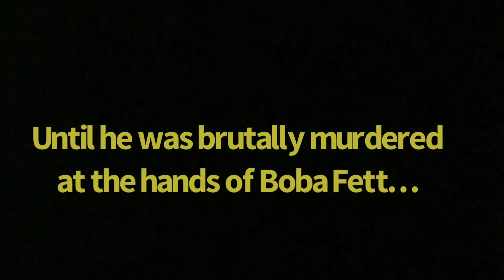R.I.P. Cad Bane (SPOILERS)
I put (spoilers) on the title but it wont do much good seeing as most people know what R.I.P. means.